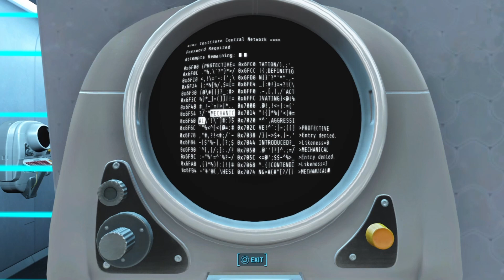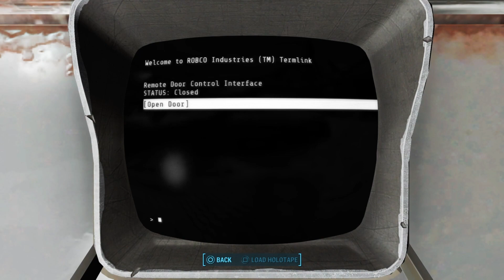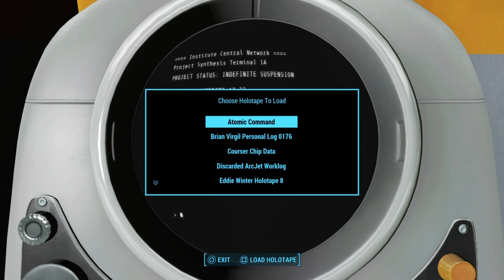Will Brice Microscope Deez Nuts? | Couch Bros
We try our hardest on every video and would love it if you would appreciate that. If you have any games that you want us to play, just leave a comment in the video or go to the discussion and tell us what the game is.